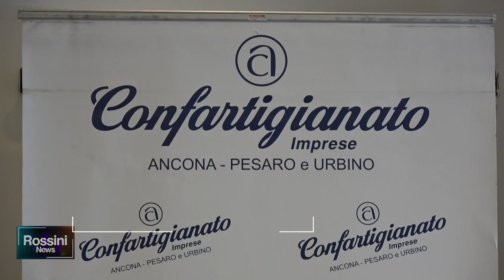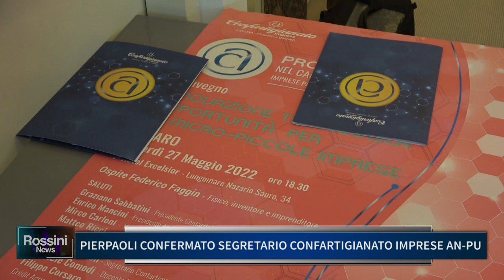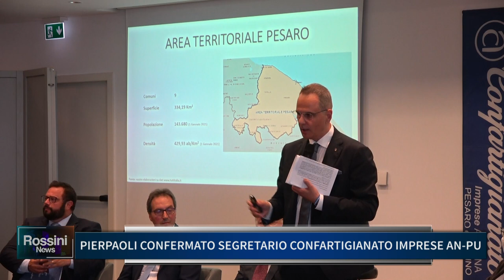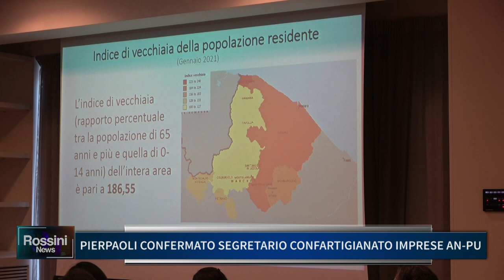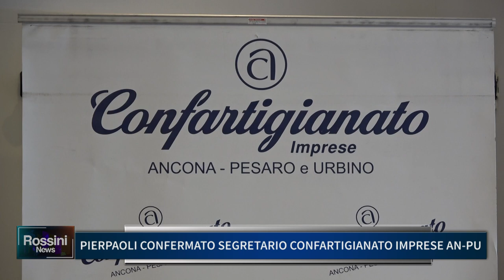PIERPAOLI CONFERMATO SEGRETARIO CONFARTIGIANATO IMPRESE AN PU